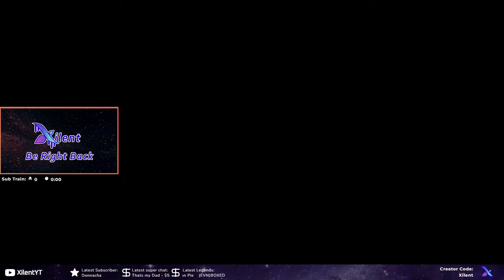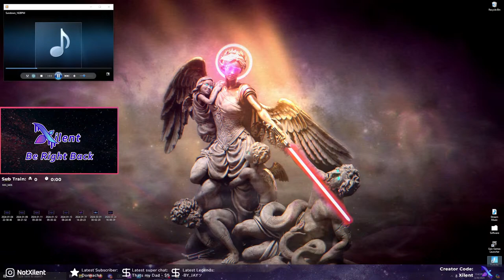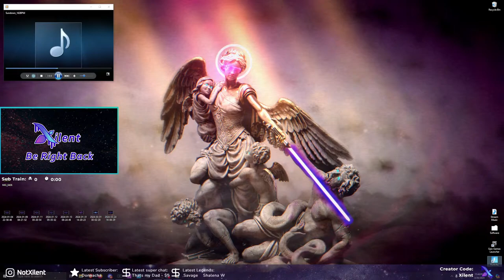🔴Fortnite [LIVE] Playing With Subs. Chapter 5 Crown Hunt. Come Say Hi!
Fortnite Chapter 5 Season 2 is here! We have all new creative game modes; music, Legos, and racing and we're looking at the new Fortnite Battle Pass, skins, checking out the new weapons and seeing what the best new shotgun is in Fortnite Chapter 5. If you need the the best new Fortnite weapon attachments, I got you. Another day of crown hunting and having fun, another victory for the ogs.

Type !join or !play in chat to get more info.
I don't send epic friend requests unless you're a YouTube Premium Member for $6.99 a month. Type !epic in chat to see my name so you can send me a request, or type !member to join where you get priority play, custom emotes, custom Discord channels, and more.

Epic: xilentツ
X: NotXilent

I use an Azeron gaming pad with a Logitech G Pro Wireless Mouse.
PC Specs: Ryzen 5 5600, Nvidia 3070, Omen 27" 1440p monitor.
Audio: GoXLR Mini, Shure mic, Beyerdynamic DT 770 PRO headset.

All editing and designs by Affinitive Creations in California.